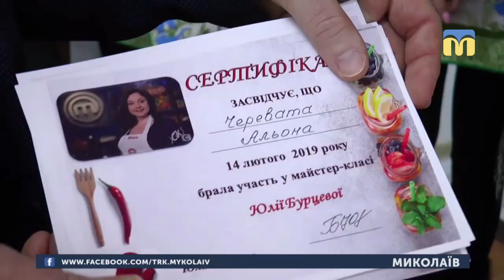14.02.2019. Новини. 17:00